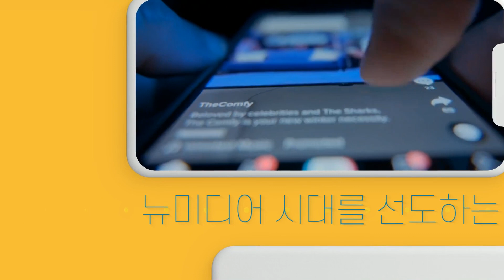한동훈 과감한사형제 논의필요 국민의소리TV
한동훈 국민의힘 비상대책위원장이 20일 한국이 1997년 이후 사형 집행이 이뤄지지 않고 있는 것과 관련해 "진지하고 과감한 논의를 해볼 때가 됐다"고 밝혔습니다.

한 위원장은 20일 서울 광진구 CCTV 관제센터에서 '시민이 안전한 대한민국' 국민택배 공약 발표를 했습니다.

한 위원장은 "제가 전직 법무장관이라, 시민 안전에 굉장히 관심이 많기에 국가가 책임져야 할 1번이 안전한 사회라 생각한다"며 첫 번째 공약으로 피해자 보호를 위한 '안심주소 발급 시스템'을 언급했습니다.

한 위원장은 "(안심주소는) 스토킹이나 가정폭력, 성폭력, 교제폭력 피해자 주민등록상 실거주지를 가상 주소로 대체할 수 있게 한다는 것"이라고 설명을 덧붙였습니다.

또한 "학생 거주 지역이나 직장인 거주 지역에 다가구 연립이나 주택이 많다"고 언급하며 '주거침입 동작 감지 센서' 설치 지원을 제안하기도 했습니다.

한 위원장은 고위험 성범죄자의 거주지를 국가 등이 운영하는 시설로 지정하고 약물치료를 의무화하는 '한국형 제시카법' 제정에 대해서도 "제가 총선에서 이겨서 그 법을 반드시 통과시키겠다"고 강조했습니다.

아울러 한 위원장은 "갑자기 집 앞에 이사 온 사람이 떡 돌리는데 조두순이다. 감당할 수 있겠나. 우린 가혹하다고 얘기가 나올 정도로 범죄 피해자 편이 될 것"이라고 말했습니다.

사형 집행 논의에 대해서도 그는 "우리나라에는 사형제가 있고, 제가 장관하는 동안 사형 시설을 점검했고 사형이 가능한 곳으로 재배치했다. 그 자체만으로도 안에서 효과가 있었다"고 말했습니다.

그러면서 "전 법대로 해야 한다는 생각을 갖고 있다. 그리고 그게 범죄를 예방하는 효과가 굉장히 높다고 생각한다"면서 "장관으로 재직하는 동안 그 부분에 대해 진지한 논의를 하다가 그만뒀다. 법에 따르는 집행도 충분히 고려할 때가 됐고, 그게 우리 사회를 더 안전하게 만드는 길이라고 개인적으로 생각한다"고 덧붙였습니다.